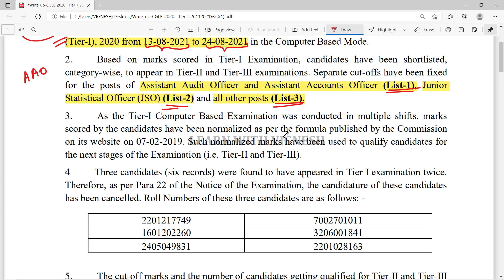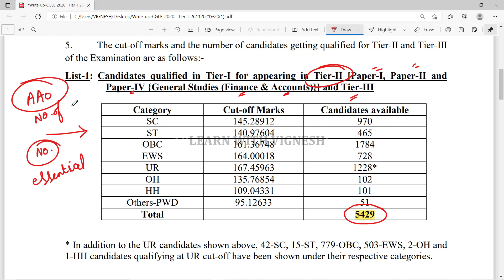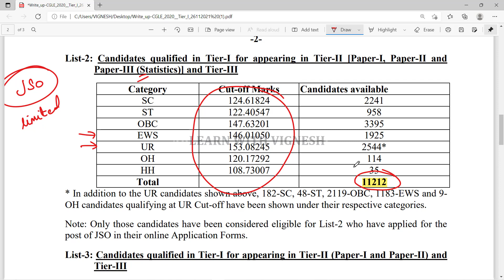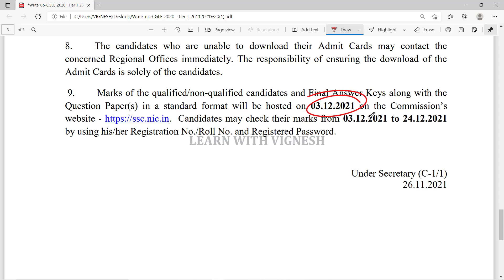SSC CGL PRE 2021 Result out😳| CGL cut off in Tamil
Magical methods used in this course:
👉Multiple concept
👉Option elimination method
👉Step skipping